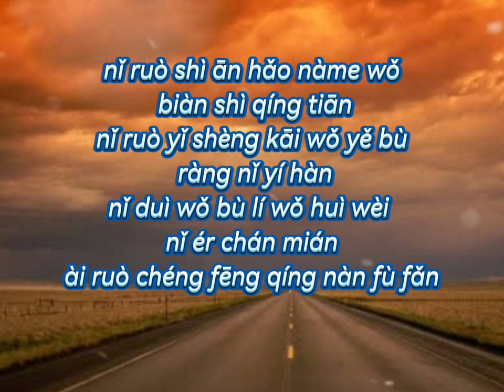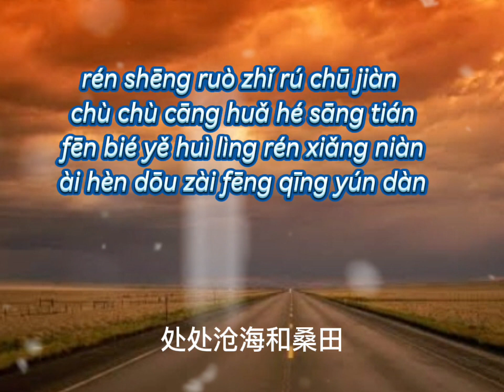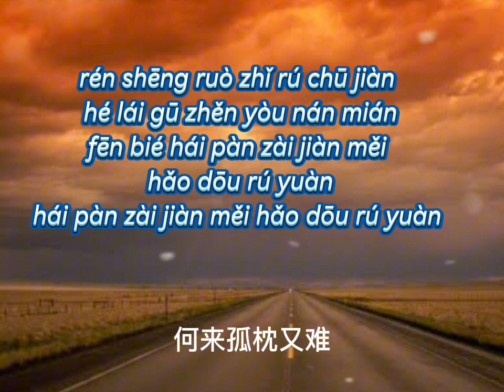人生如初见 - 王峰 /Ren sheng ru chu jian - wang feng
人生如初见 - 王峰
Ren sheng ru chu jian - wang feng